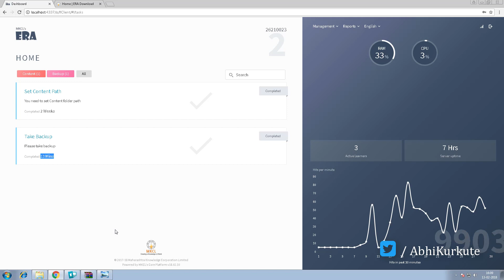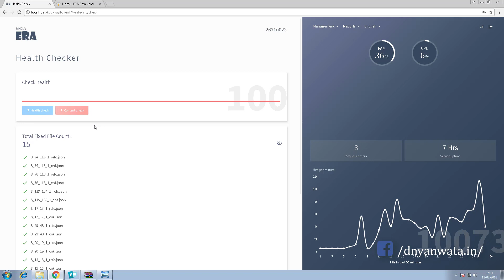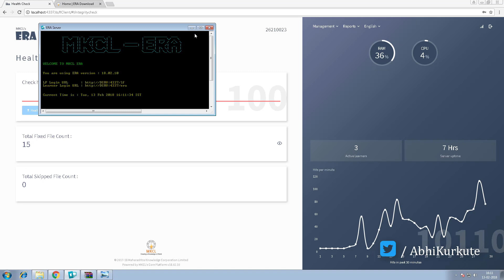#4 ERA 2018 - What is health check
in This video i have covered following topics

1) What is Health Check
2) When to Perform
3) How to Perform
4) care taking